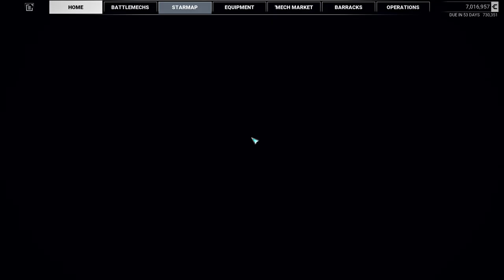MW5: Realism Audio Mod V.3.4 (MercTech) + MW4 Betty + MW4 Radio +ReTex Alpha